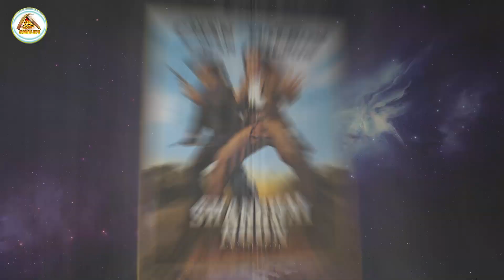Jackie Chan's Lifestyle, Net Worth, Cars, House ★ 2022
Fang Shilong, born Chan Kong-sang and known professionally as Jackie Chan, is a Hong Kong-born Chinese actor, filmmaker, martial artist, and stuntman. He was born on April 7, 1954 in Victoria Peak, British Hong Kong and is now 67 years old. Chan is one of the most recognizable and influential film personalities in the world, with a widespread global following in both the Eastern and Western hemispheres. He has been acting since the 1960s, performing in more than 150 films and is known for his slapstick acrobatic fighting style, comic timing, and innovative stunts, which he typically performs himself.